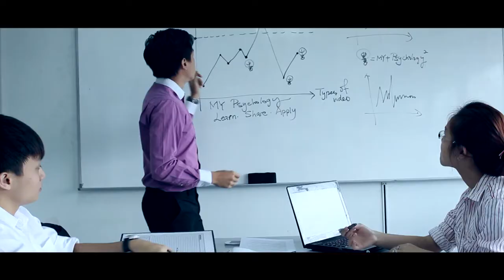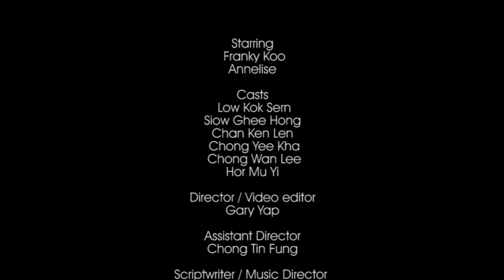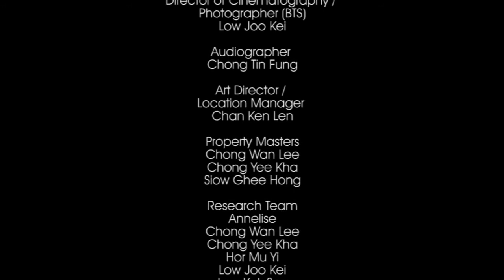Mirage (Director's Cut)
MY Psychology proudly presents a short film made by a group of students for a university project for "Youth Work & Services", in order to provide a self-help video with the intention of providing inspiration for the youth generation.

What is forgiveness when in the face of an unpredictable calamity? How do we even forgive ourselves and redeem ourselves when we long for peace, even when we perceive ourselves to be the cause of a catastrophe?

Life is not a fantasy where every event, everything is preprogrammed into a fixed path, and more often than not, we experience a profound sense of resentment, of regret, of grief, and of guilt whenever something bad happened to us. So it is up to us to make the best of it. Forgiveness and self-forgiveness may not be something that is easy to achieve, but it is a state and action that we would love to strive for, and we can dream can't we?

Thank you for viewing our film, and we hope that there is something to be learned from this short film that will be of use for you, as it is for us. ;)